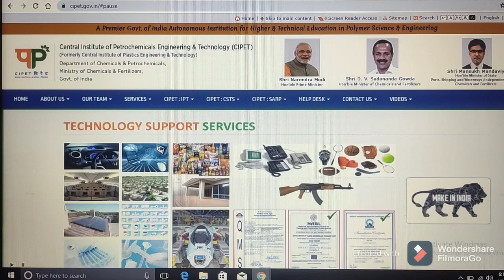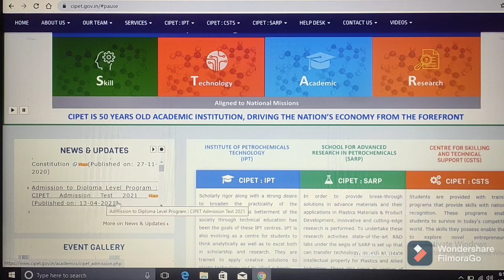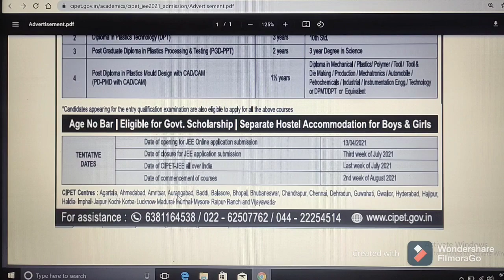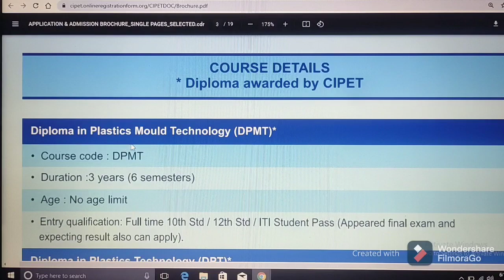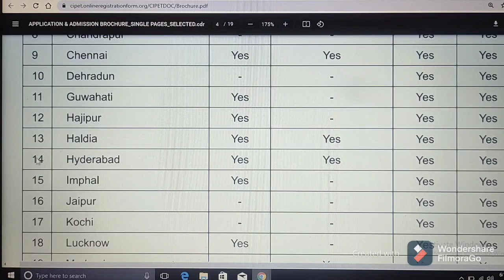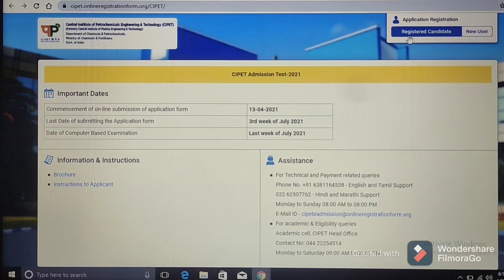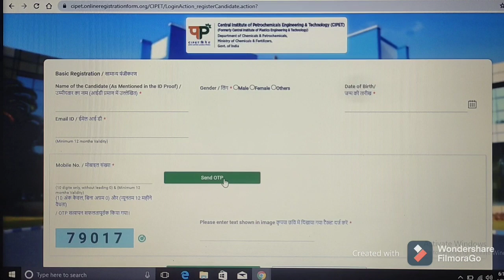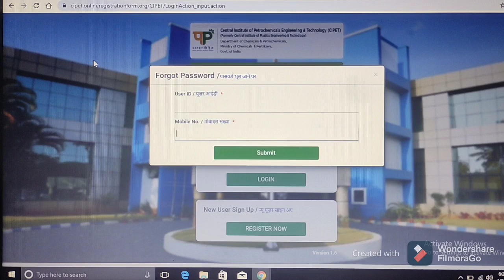CIPET (DIPLOMA/PG DIPLOMA/POST DIPLOMA COURSES) - 2021 ADMISSION NOTIFICATION // ELIGIBILITY: 10th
(2) Click on below link for Instructions to the candidates "How to Apply" through

(5) Click on below link for Forgot Password /पासवर्ड भूल जाने पर

(10) Click on below link for ADMISSION TO DIPLOMA LEVEL PROGRAM : CIPET ADMISSION TEST 2021

(11) Click on below link for official website of Central Institute of Petrochemicals Engineering & Technology (CIPET).